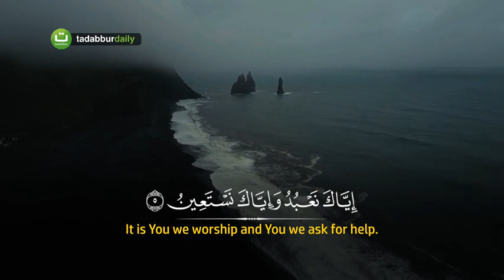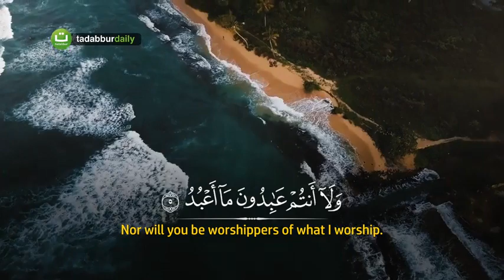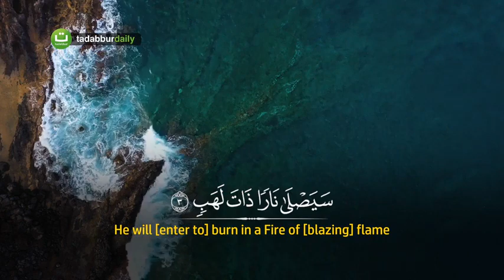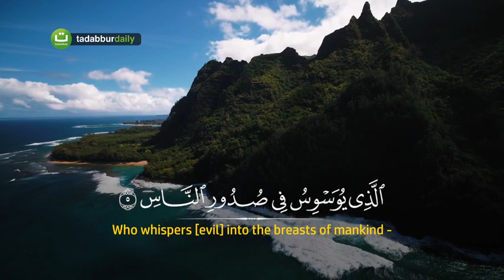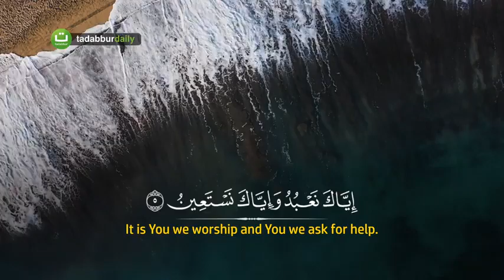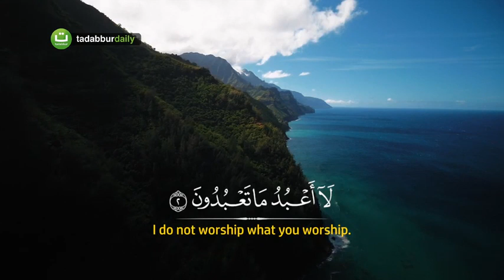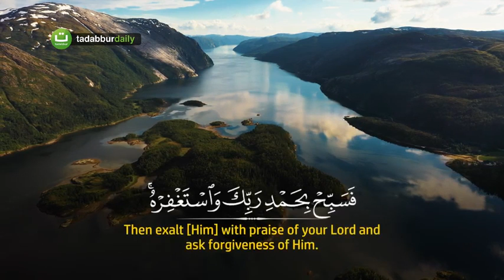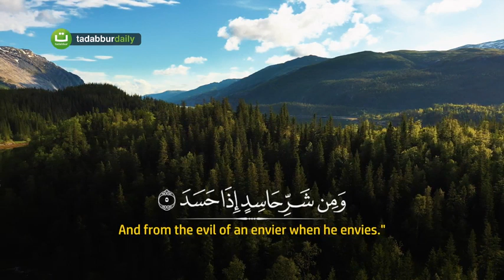Reading Qur'an by: Ridjaal Ahmed